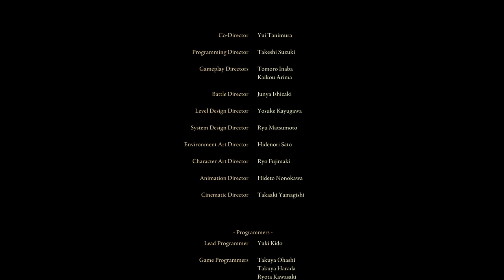[NG+6] RADAGON, LA BÊTE, EN COOP. ELDEN RING™EN ROUTE POUR LA DIFFICULTE ULTIME.